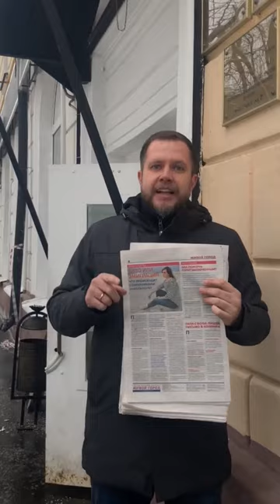Николай Ляскин принес газету "Живой Город" в учреждение ФСИН // Советы активисту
Николай Ляскин советует для информирования соседей о политзаключенных, раздать им газету «Живой город». Выпуск газеты  про политических заключённых напечатан и уже ждёт вас в разных общественных местах по всей Москве!
Вот список некоторых площадок, где вы найдете «Живой город» (он будет обновляться):

🗞 Сахаровский центр
Ул. Земляной Вал, 57 стр.6. Все дни, кроме понедельника, с 11:00 до 19:00.

🗞 «Дон Донер Шаурма» (принадлежит бывшим политических заключенным — Данилу Беглецу и Валерию Костенку)
М. Новокосино, ул. Южная, 19. Ежедневно, с 8:00 до 2:00.

🗞 Совет депутатов МО Красносельский
Ул. Нижняя Красносельская, 5 стр.7. С 11:00 до 17:00.

🗞 Офис газеты
📰 Эта газета создана совместно с @ovdinfo. И предназначена она для ваших соседей, друзей и знакомых. Для тех, кто не знает о политических преследованиях в нашей стране.
Достав газету из своего ящика, ваши соседи узнают о запрете “Мемориала”, о Вячеславе Егорове, Лилии Чанышевой, политзеках “Дворцового дела” и об Алексее Навальном. В газете рассказывается о том, как помочь политзаключенным, как правильно написать письмо.
Ролик был опубликован в аккаунте Юлии Евгеньевны Галяминой
в Инстаграм @yugaljamina